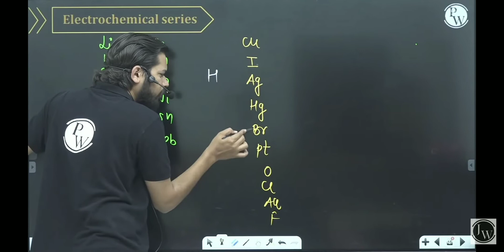Metal Reactivity Series | Trick to learn